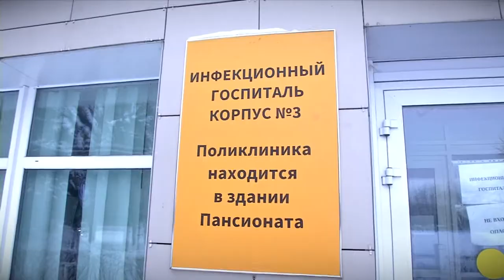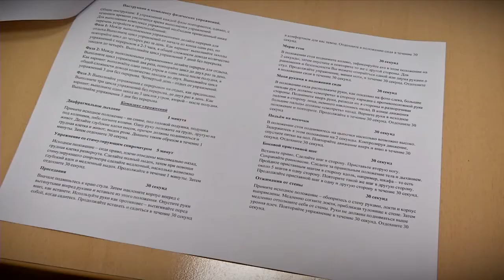Как восстановить легкие после коронавируса